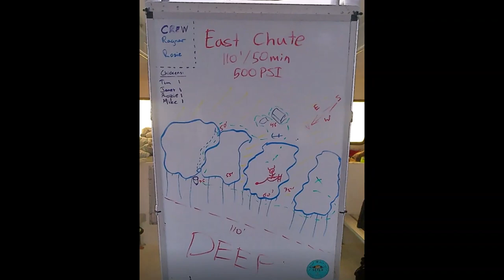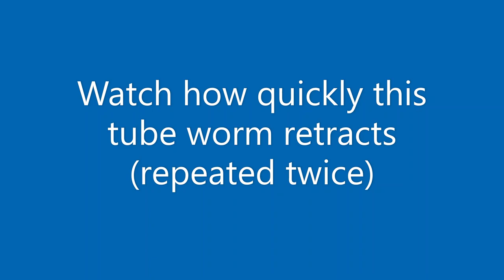Scuba Diving Cayman Brac 2023 Ep 3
Steve and Beth of Best Last Half present the third and final episode of scuba diving in Cayman Brac, 2023.  The last two shots are from Steve and Beth's snorkeling adventure.  Beth was impressed by the size of the Tarpon!